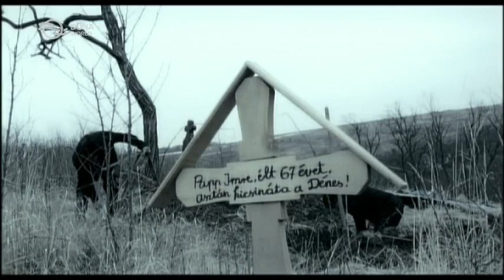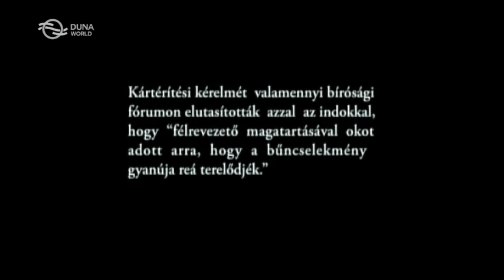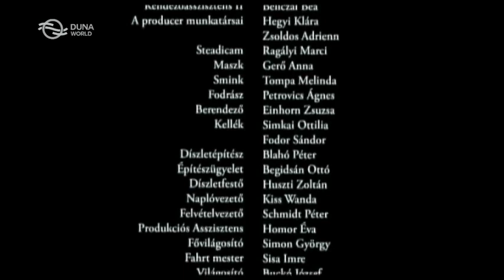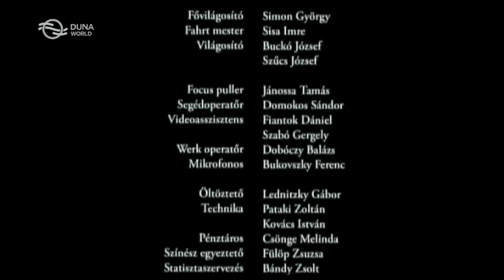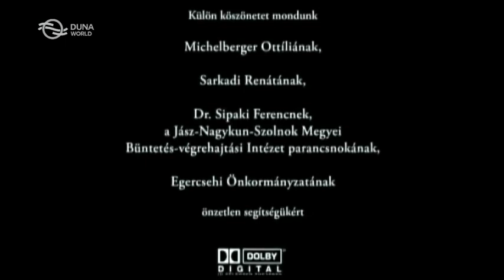Nincs kegyelem (2006 teljes film)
Dráma
Az eldugott faluban meggyilkolnak egy idős férfit. Az áldozatnál alkalmi munkát végző Suha Dénest tanúként idézik a rendőrségre, de rövidesen már őt vádolják az elkövetéssel. A gyanúsított mindvégig tagad, de a két rutinos vizsgáló tiszt végül is egy besúgó segítségével és szabadulásának ígéretével beismerő vallomást csikarnak ki belőle.